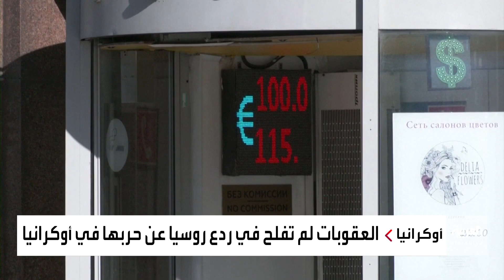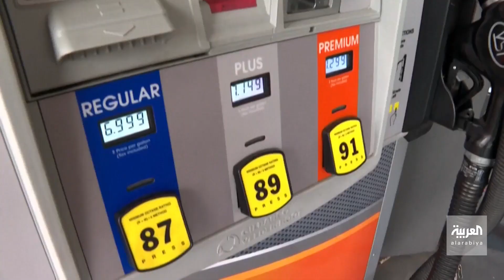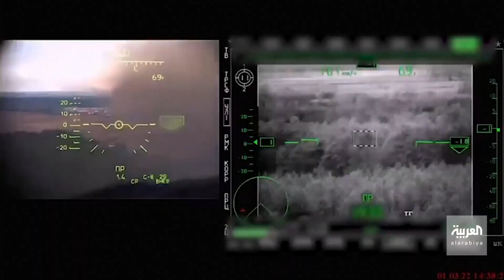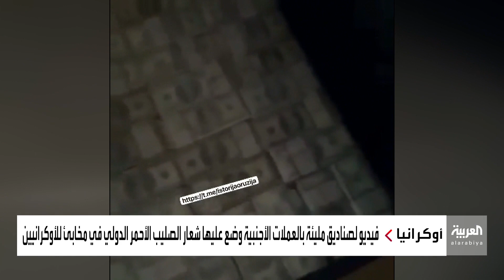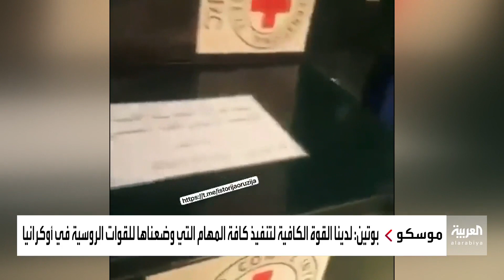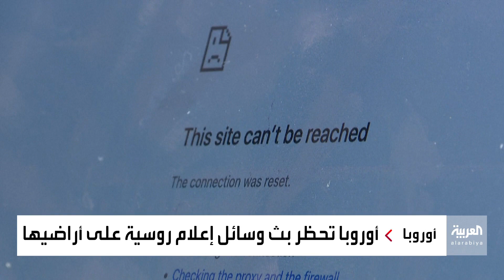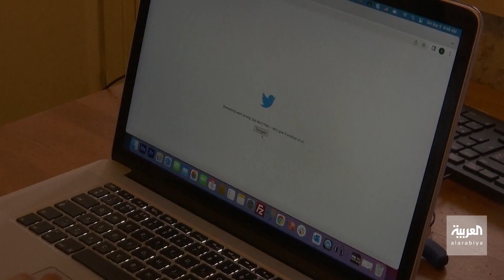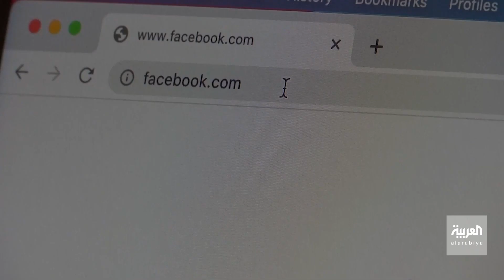تغطية مستمرة من العربية ... بوتين يؤكد أنه لا يشك أبدا في نجاح العمليات العسكرية الروسية في أوكرانيا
تغطية مستمرة من العربية ... بوتين يؤكد أنه لا يشك أبدا في نجاح العمليات العسكرية الروسية في